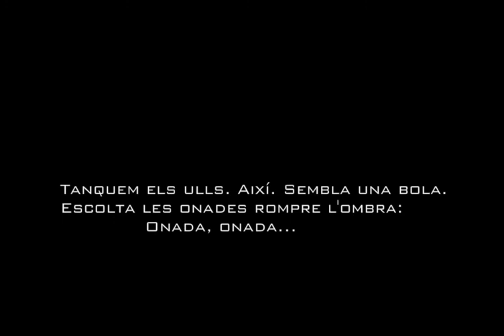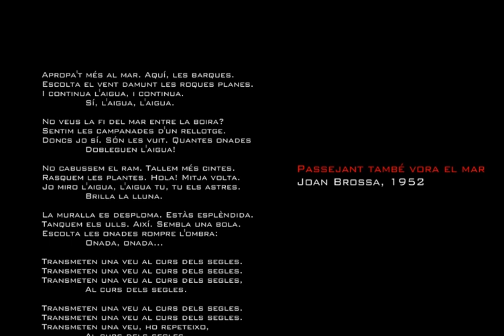IMPROVISA COMPOSITION Passejant vora el mar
Composition by Andrea Contino, made in tribute to the poem by Joan Brossa: " Passejant vora el mar"